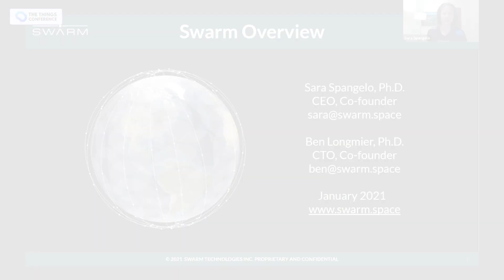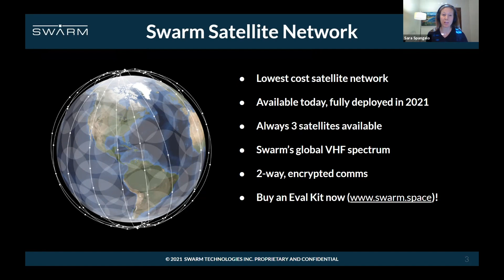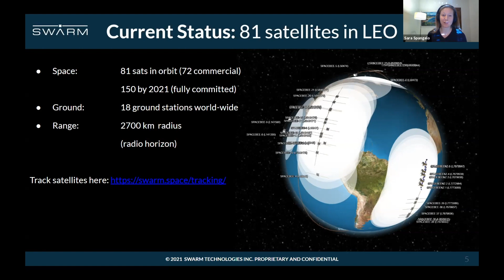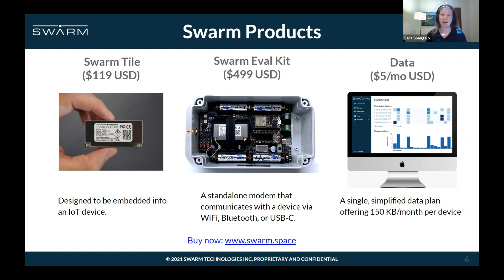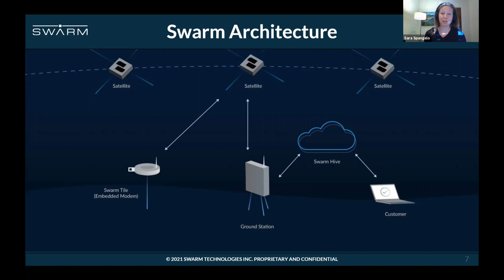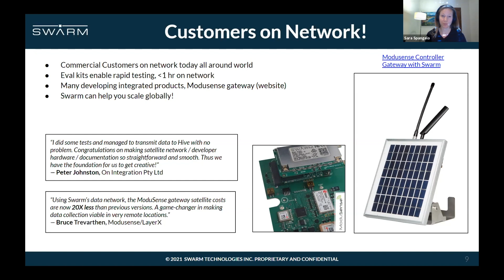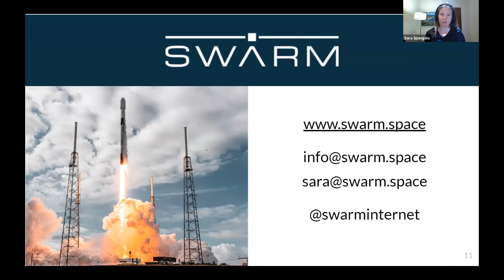Global Swarm Space - Sara Spangelo (Swarm Space)